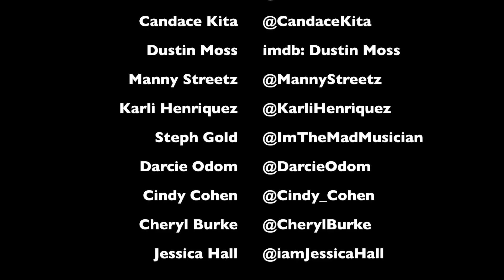Inside Hollywood's Red Carpet Events: Viva Glam Magazine Release Party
Hey guys! We had the pleasure of going to the Viva Glam Magazine November Issue Release Party! It was such an amazing opportunity and we thank everyone who participated in the video. We hope you enjoy!